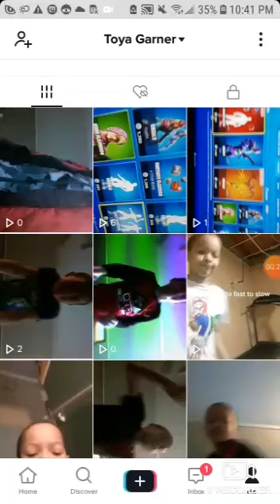😱🤯My tiktok account make sure to follow it😍🤗📣